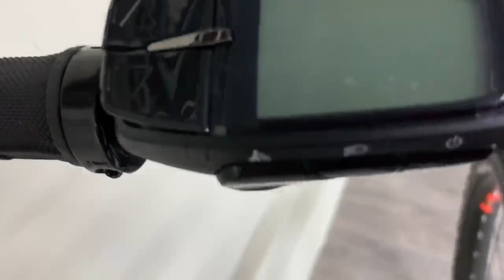Lapierre Overvolt HT 5.5 W (2020)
Découvrez l' histoire de notre magasin, à votre service depuis 1928